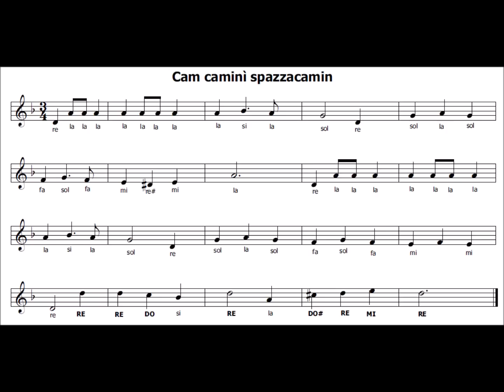Cam Camini - Chim Chim Cher-ee (Base musicale MARY POPPINS)